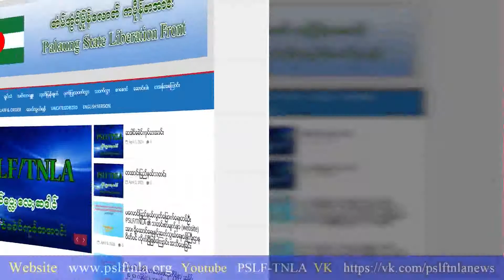ဆဒါင္​​ေခဲင္​ကုင္​တအာင္​း(11.6.2020)(PSLF/TNLA)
(Zawgyi)
ဆဒါင္ေခဲင္ကုင္တအာင္း
ဆငည္း- ဆႏု္မ္ ၂၀၂၀၊ က်ံရ္ေတာရ္၊ ဆငည္း (၁၁)
ဆႏ္ုမ္အာရ္ႀဟဲင္အာရ္ကိူရ္၊ က်ံရ္ေတာရ္ ယဲနံင္ကႅာင္း ဆာင္လာင္းဒဲ;ကူန္ရဝ္မာဂါင္ өါөည္းအယ္ကဲရငါဝ္း ဆဒါင္ေခဲင္ကုင္တအာင္းေအာ္။ ဆဒါင္ကဲဒီန္းစိမို;…..
၁။ ဆဒါင္ဒီဘ်ာည္းအက်ာင္း ဂါင္ဆပဲဆငါး ကဲ ပႅိဳတ္ဟာဝ္းပါင္ဝိူဝ္;အူန္းကဲ အိုည္းက်ံရ္
၂။ ဆဒါင္ ကူန္ရဝ္မာဂါင္ကဲ တာ,ဟာဝ္းရေဒင္ ကူင္ကရစ္ ခနားရဝ္ဇယန္းမန္မည္ ကာည္း ဟုိလတ္
၃။ ဆဒါင္ PSLF/TNLA တီုင္ေၾဘာင္ခွ်ာင္ လွံင္ေအဲမ္ၿခီရ္ စူမ္အရာပ္(၁)ကာည္း ကူန္ရဝ္မာဂါင္ကဲ  ကစုကပိုမ္ေဒႀဘဲဆားဟာဝ္း ေကာင္းမူး
တီုင္ေပႅ;ေလ;ဆဒါင္
PSLF/TNLA
(Unicode)
ဆဒါင်ခေဲင်ကုင်တအာင်း
ဆငည်း- ဆနု်မ် ၂၀၂၀၊ ကျံရ်တောရ်၊ ဆငည်း (၁၁)
ဆန်ုမ်အာရ်ဟြဲင်အာရ်ကိူရ်၊ ကျံရ်တောရ် ယဲနံင်က္လာင်း ဆာင်လာင်းဒဲ;ကူန်ရဝ်မာဂါင် өါөည်းအယ်ကဲရငါဝ်း ဆဒါင်ခေဲင်ကုင်တအာင်းအော်။ ဆဒါင်ကဲဒီန်းစိမို;…..
၁။ ဆဒါင်ဒီဘျာည်းအကျာင်း ဂါင်ဆပဲဆငါး ကဲ ပ္လိုတ်ဟာဝ်းပါင်ဝိူဝ်;အူန်းကဲ အိုည်းကျံရ်
၂။ ဆဒါင် ကူန်ရဝ်မာဂါင်ကဲ တာ,ဟာဝ်းရဒေင် ကူင်ကရစ် ခနားရဝ်ဇယန်းမန်မည် ကာည်း ဟိုလတ်
၃။ ဆဒါင် PSLF/TNLA တီုင်ဘြောင်ချှာင် လှံင်အေဲမ်ခြီရ် စူမ်အရာပ်(၁)ကာည်း ကူန်ရဝ်မာဂါင်ကဲ  ကစုကပိုမ်ဒေဘြဲဆားဟာဝ်း ကောင်းမူး
တီုင်ပ္လေ;လေ;ဆဒါင်
PSLF/TNLA